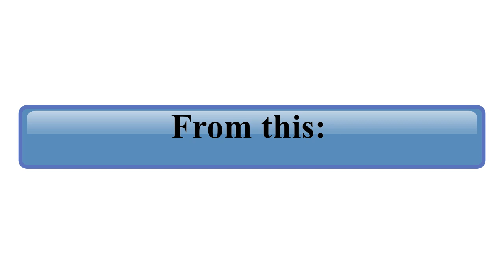Average light mode user: (glow warning)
burn